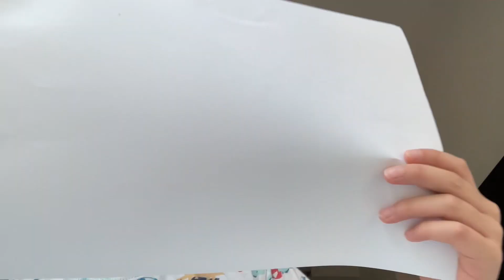i made stickers ￼